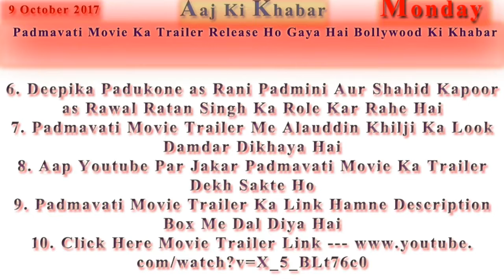Padmavati Movie Ka Trailer Release Ho Gaya Hai Bollywood Ki Khabar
1. Padmavati Movie Ko Direct Sanjay Leela Bhansali Ji Ne Kiya hai
2. Movie Me Cast Deepika Padukone, Shahid Kapoor, Ranveer Singh Hai
3. Padmavati Movie Ka Trailer Youtube Ke Official Channel Viacom18 Motion Pictures Par Release Kiya Gaya Hai
4. Yeh Trailer 3 Minute 9 Second Ka hai
5. Padmavati Movie Me Ranveer Singh Alauddin Khilji Ka Role Kar Rahe hai
6. Deepika Padukone as Rani Padmini Aur Shahid Kapoor as Rawal Ratan Singh Ka Role Kar Rahe Hai
7. Padmavati Movie Trailer Me Alauddin Khilji Ka Look Damdar Dikhaya Hai
8. Aap Youtube Par Jakar Padmavati Movie Ka Trailer Dekh Sakte Ho
9. Padmavati Movie Trailer Ka Link Hamne Description Box Me Dal Diya Hai